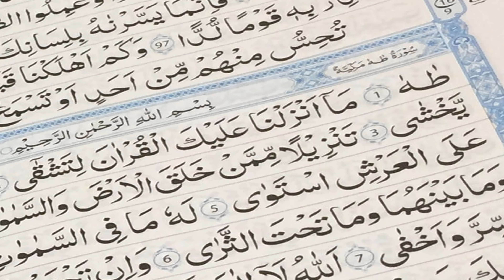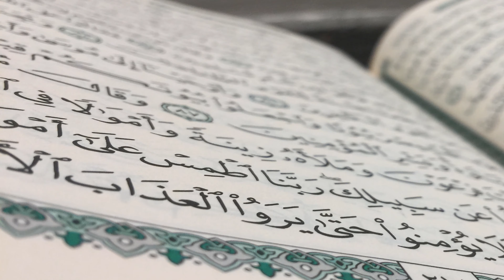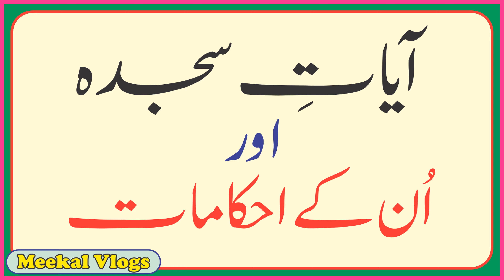Aayaat e Sajda Aur Unn Ke Ahkamaat | Maulana Syed Ghayoor Mehdi, Iran | Meekal Vlogs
Aayaat e Sajda Aur Unn Ke Ahkamaat
By Maulana Syed Ghayoor Mehdi, Iran
Presented By: Meekal Vlogs
Here You Will Find The Best Collection of Islamic Videos of Holy Quran Recitation, Holy Quran Tafseer, Ahadees e Rasool, Farameen e Maasoomeen & Other Islamic Topics.
We Also Provide A Best Collection of 4K And Full HD "No Copyright Videos" "No Copyright Motion Backgrounds" "No Copyright Green Screen Videos" For YouTube Creators.
You Are Absolutely Free To Use These Videos In Any of Your Videos As Well As Your YouTube Videos.
Like Our Videos And Share These Videos On Social Media With Your Friends.
Here Are Links of Some Playlists. You Can Also Visit These Playlists For More Interesting Videos.